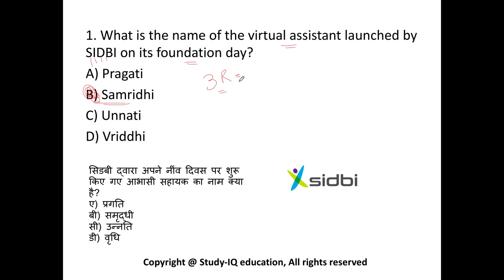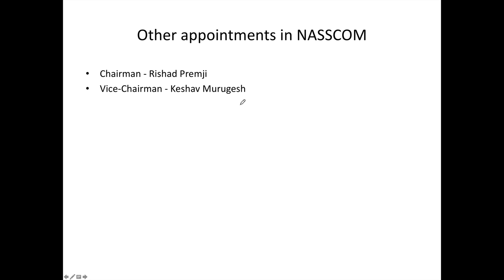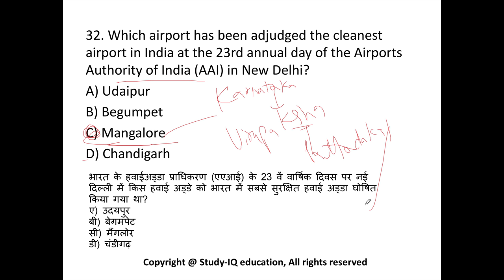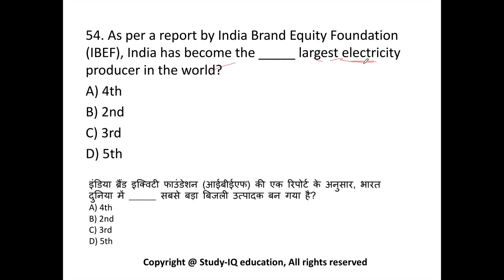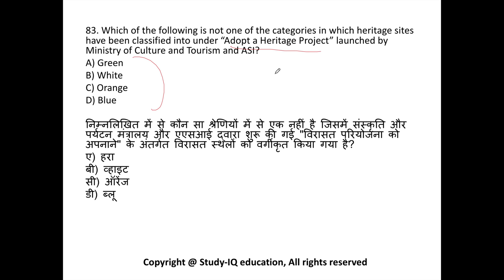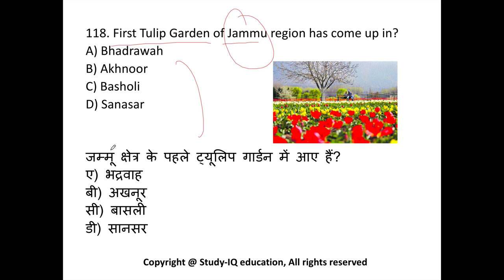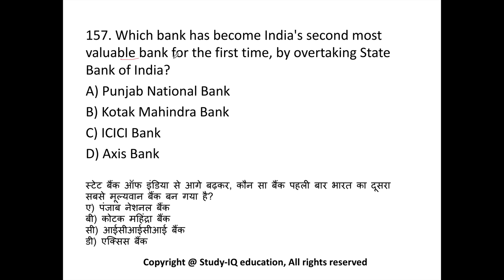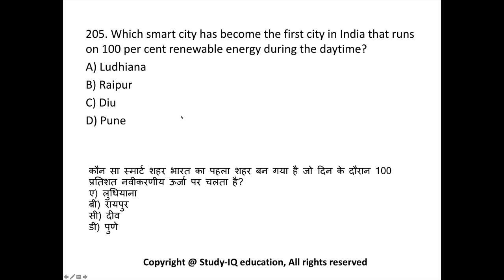200 Best current affairs April 2018 in Hindi - IBPS PO/SSC CGL/UPSC/PCS/KVS/IAS/RBI Grade B 2018